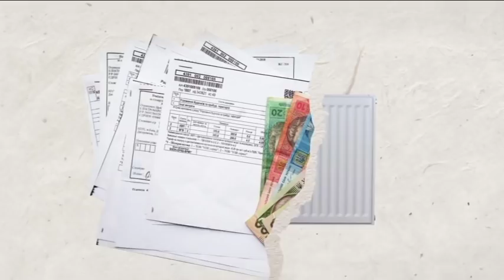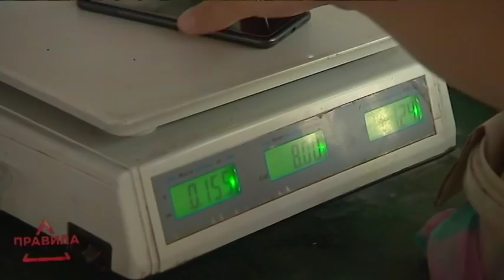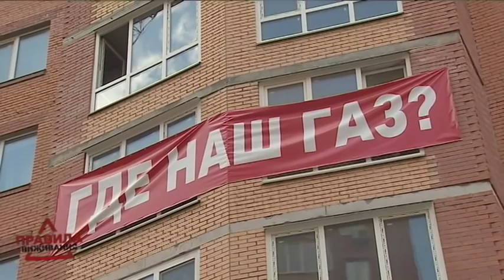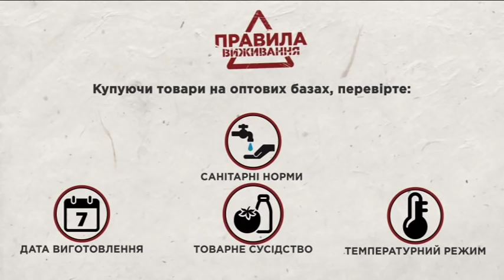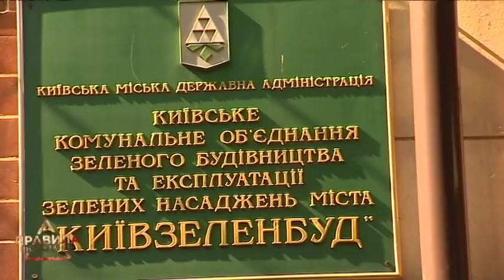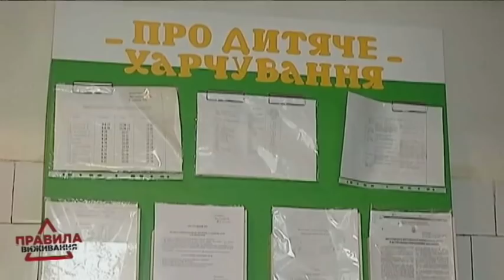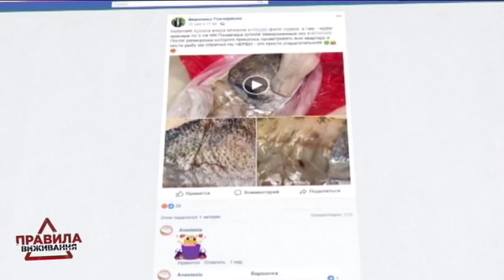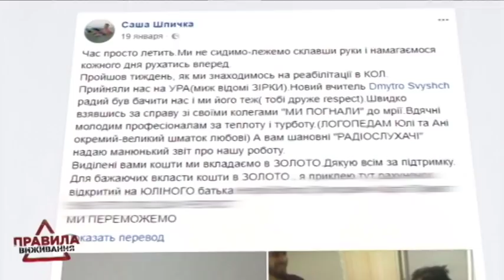Правила выживания | Выпуск 6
В шестом выпуске программы вы узнаете: как калечит бытовая химия, что нужно знать при покупке жилья в новостройке, как не купить колбасу без мяса, где лучше покупать рыбу, как отличить оригинальное масло от подделки. Еще в выпуске – кто возместит убытки, если на вас упало дерево, какой санаторий не лечит, а калечит и как хранят товары питания на оптовых базах. «Правила выживания» – это правила, которые должен знать каждый!